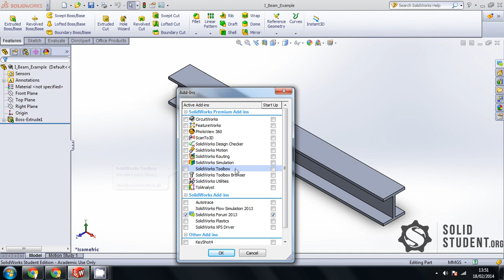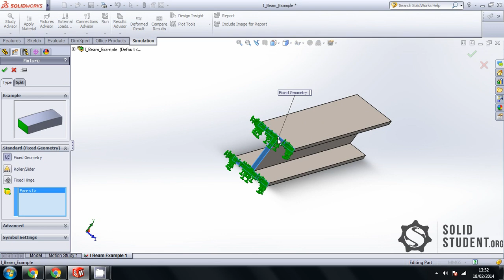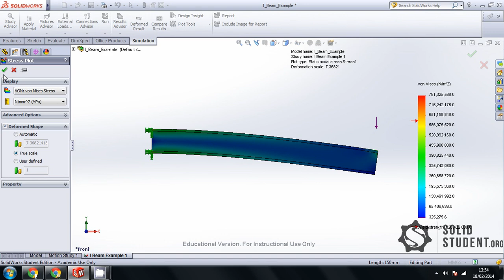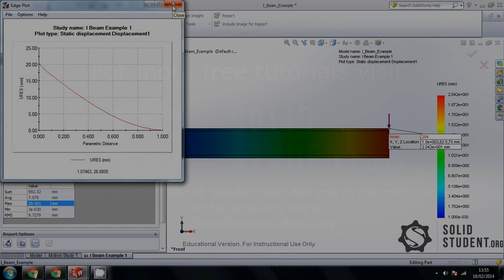Solidworks Simulation - End-loaded I Beam Simulation Walkthrough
This video is a walkthrough for running a finite element analysis on an I Beam in Solidworks Simulation. A full written walkthrough is available here:

Please let me know what you think of this video in the comments - if you have any other questions or requests for tutorials let me know either here or at SolidStudent.org